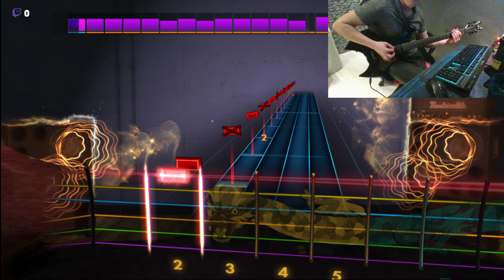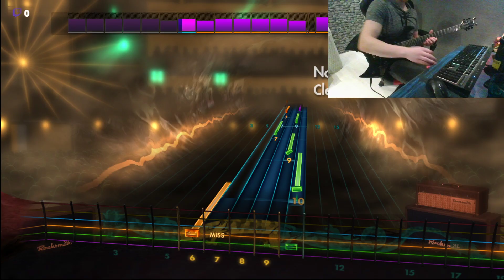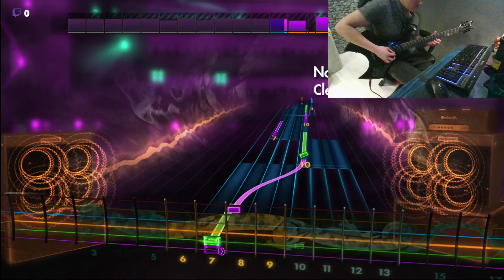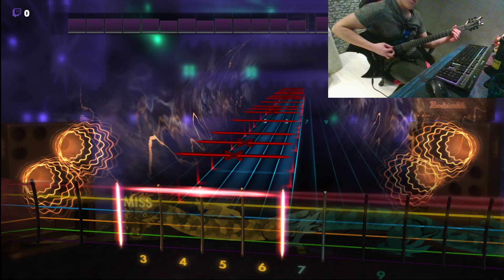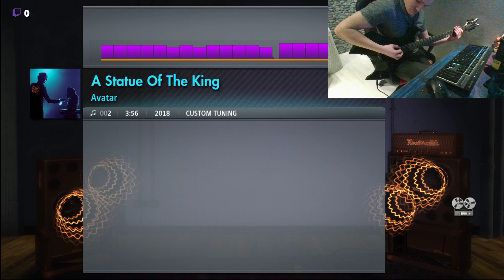Avatar - A Statue of the King (Rocksmith CDLC) (Lead Guitar)